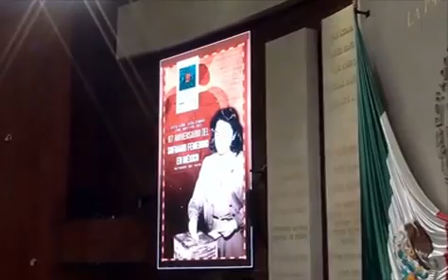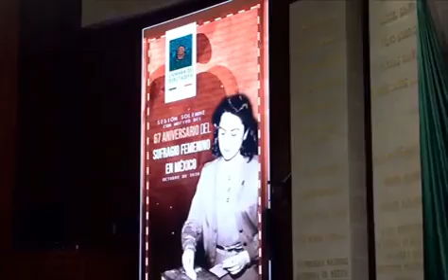Dip. Guadalupe Almaguer, Sesión Solemne 67 Aniversario del Sufragio Femenino en México ️